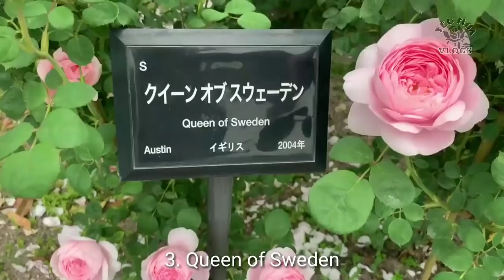Top những loài hoa hồng ngoại dễ gây N.G.H.I.Ệ.N nhất, xem xong khó cai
Hoa Hồng ngoại có rất nhiều giống hoa thơm, đẹp, hoa bền. Nhiều bông hồng mà bạn chỉ cần ngắm 1 lần đảm bảo sẽ mê và không thể rời xa...